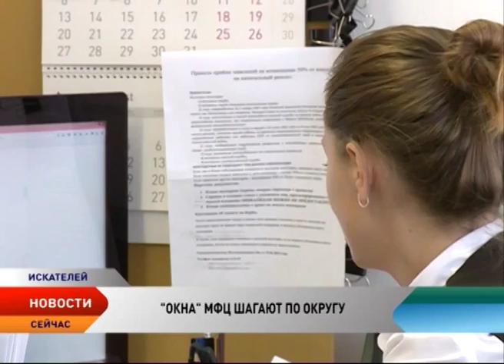Доступные госуслуги. В Андеге открылось окно МФЦ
До конца 2015 года в Ненецком округе откроется шесть удаленных окон МФЦ. Рабочие места появятся в Индиге, Бугрино, Коткино, Каратайке, Усть-Каре и Шойне. Для этого уже приобретено необходимое оборудование, подыскиваются подходящие помещения.

Удобство одного окна уже оценили в Андеге, которое открылось 20 июля. Теперь вопросы по замене и оформлению паспорта, земельных участков, разрешений на строительство и многих других будут решаться гораздо быстрее.

Сегодня Многофункциональный центр предоставляет населению округа 179 услуг по принципу «одного окна». МФЦ открыто в городе Нарьян-Маре и поселке Искателей. Удаленные рабочие места созданы в 12 крупных населенных пунктах региона. По итогам первого полугодия к ним обратилось за услугами 12,5 тыс. человек, а за весь период прошлого года — 8,5 тыс. Самыми востребованными среди граждан стали услуги по линии социальной защиты и Росреестра.